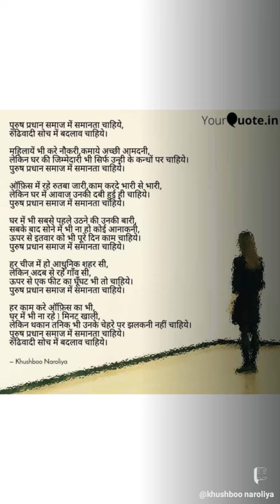internationalwomensday workingwomenpoem पुरुष_प्रधान_समाज mynewpoem